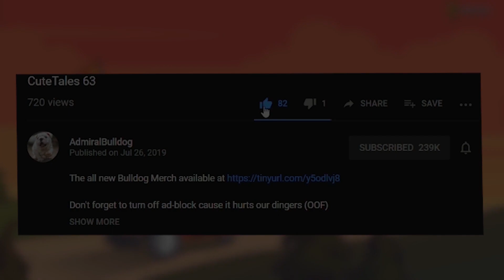The Magical Maiden Is Mowing Them Down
CRYSTAL MAIDEN DOTA CRYSTAL MAIDEN MID BUILD FUNNY DOTA MOMENTS DOTA MEMES